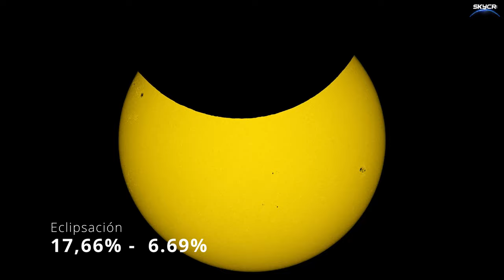Gran Eclipse Solar 2024 será visible en Costa Rica 🇨🇷